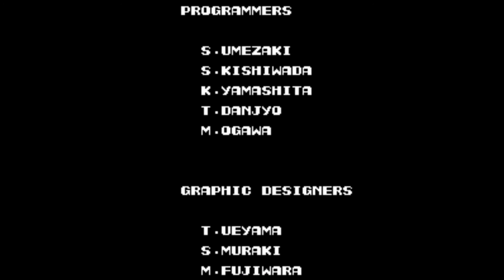Beating Contra Without Continues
So this is the ultimate challenge, beating contra without continuing, what does that mean? It means that you go through the game by starting out with 3 lives and getting more lives, and not letting your lives reach zero, this is also proof that im good at retro games XD.